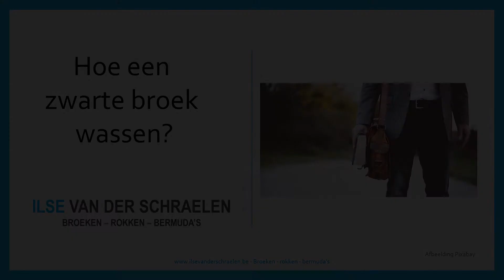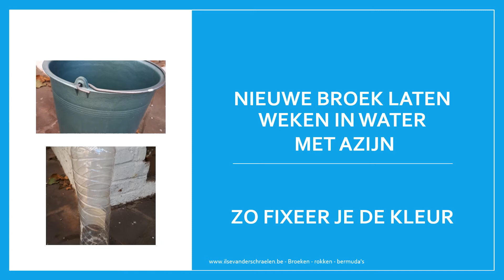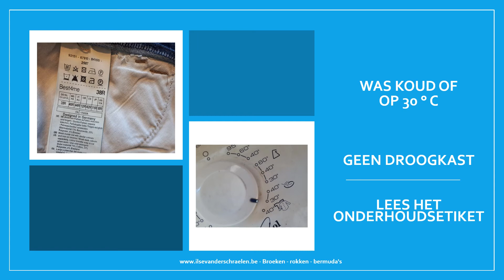Hoe een zwarte broek wassen? Hoe voorkom je dat de kleur vervaagd? Hoe drogen en hoe opbergen?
Hoe was je een zwarte broek?
Was je broek niet meer dan nodig.
Je gebruikt azijn om de broek een nacht in een emmer te laten weken.
Gebruik steeds azijn bij je wasproduct om nog verder de kleur te fixeren.
Droog de broek binnenstebuiten.
Gebruik geen droogkast maar een wasrek of wasdraad.
Hang de broek nooit in volle zon te drogen.
Strijk aan de binnenzijde.
Strijk je aan de buitenzijde? Gebruik een schone keukenhanddoek of strijkdoek.
Verwijder nooit lokaal vlekken maar was de broek in zijn geheel.
Stop nooit meer dan 5 broeken tegelijkertijd in de wasmachine.
Hand de broek niet op langs de pijpen maar met de tailleband.
Was een zwarte broek met andere kleding in donkere kleuren.
Was een broek niet samen met andere delicate kleding.
Veel succes!
Ilse Van der Schraelen - Broeken - rokken - bermuda's